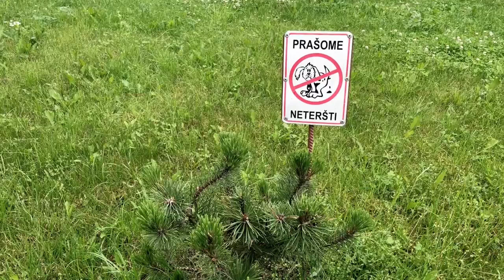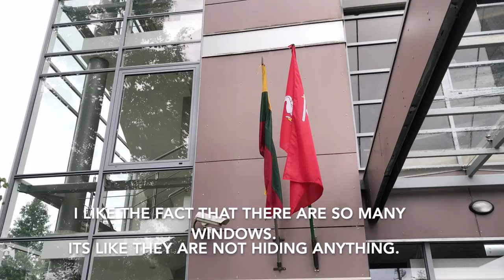Life in a small Lithuanian province town Birzai EP6 PART2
Hey,
My name is Haroldas. I make documentary style videos about small towns and provinces in Lithuania, Latvia and Estonia. Video episodes are available in various languages. This episode is about a small Lithuanian town called Birzai. Enjoy!